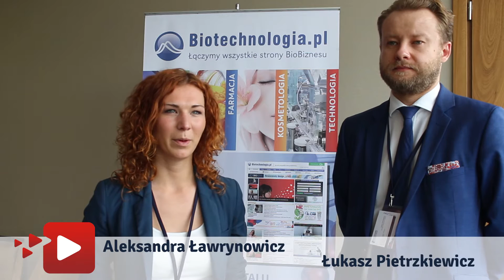Aleksandra Ławrynowicz i Łukasz Pietrzkiewicz o trudnościach przy rozwoju projektu Spiruu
Aleksandra Ławrynowicz i Łukasz Pietrzkiewicz-twórcy projektu Spiruu opowiadają o trudnościach związanych z jego rozwojem.